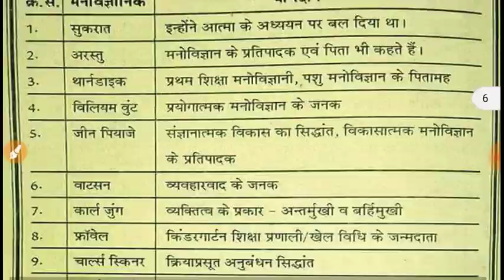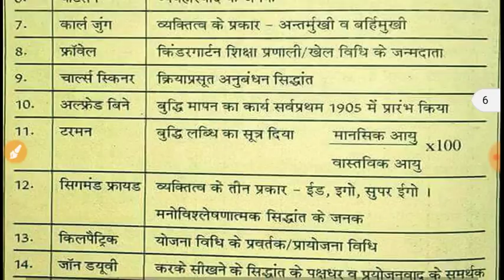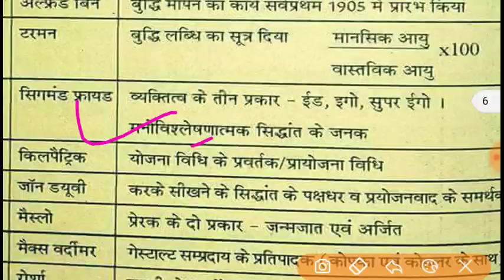मनोविज्ञान एवं उनका योगदान/महत्वपूर्ण तथ्य//study point